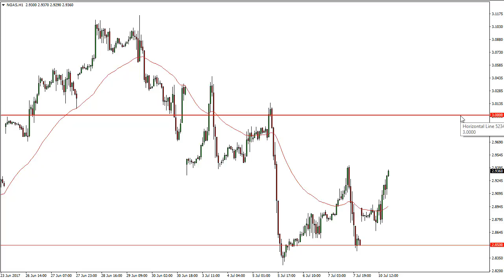Natural Gas Technical Analysis for July 11 2017 by FXEmpire.com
Natural gas markets gapped higher at the open on Monday, and then bounced significantly towards the $2.93 level. For the full article go - Natural Gas Forecast July 11, 2017, Technical Analysis.Find more information about Forex and Commodities News Technical Analysis Fundamental Analysis and Brokers on FX Empire